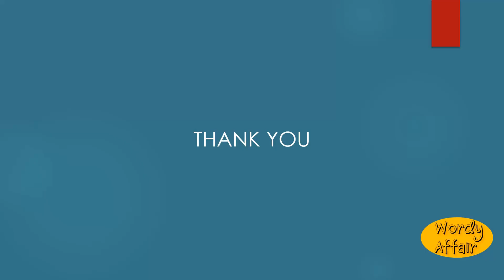Unmoralized Meaning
Not restrained or tutored by morality.

In this video, you will learn "Unmoralized" Meaning and pronunciation in English.

Wordy Affair